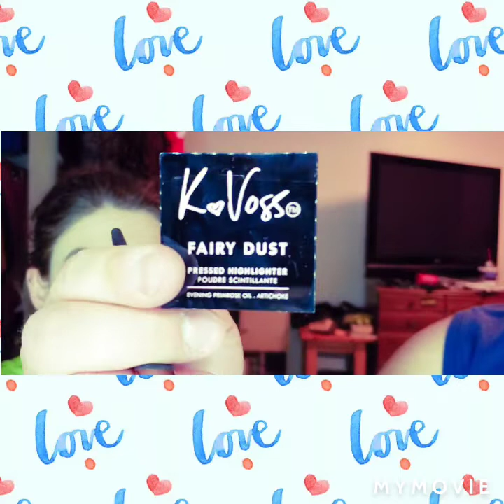Is Kipopolis Chavez a MUA??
Kip Chavez shows his skills of being a MUA...will he be successful or will it flop?